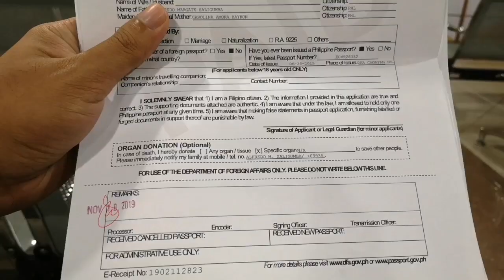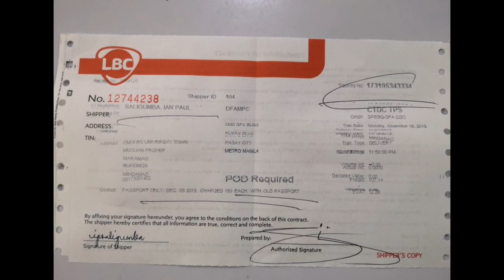Passport Renewal sa Pilipinas (Cagayan de Oro City) - Madali lang!